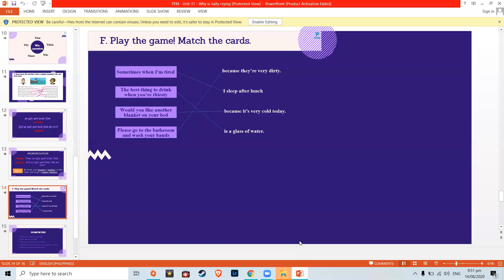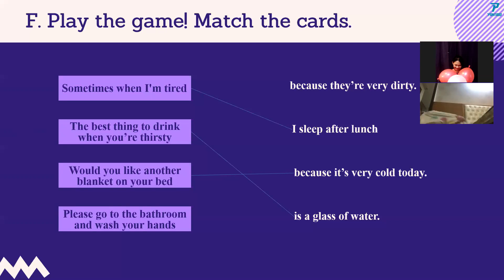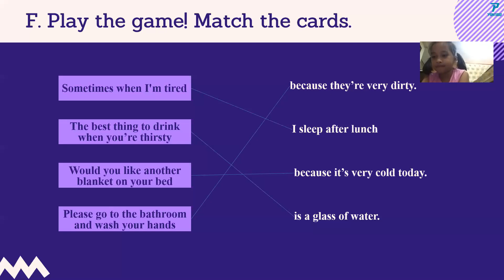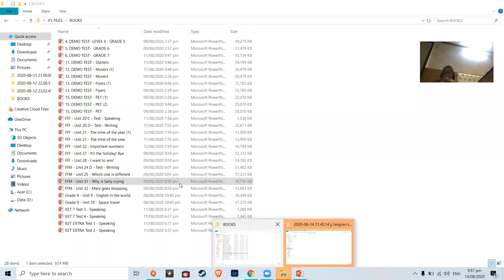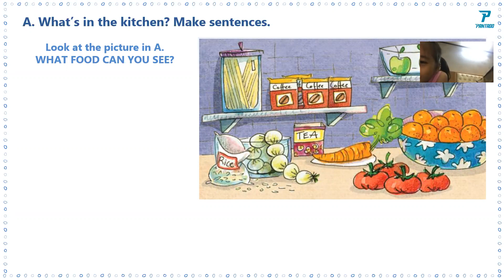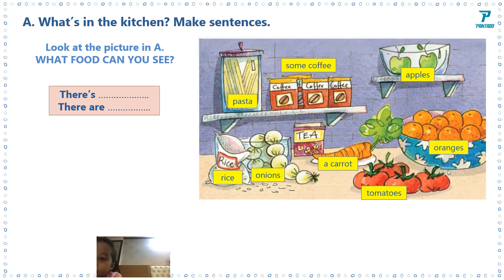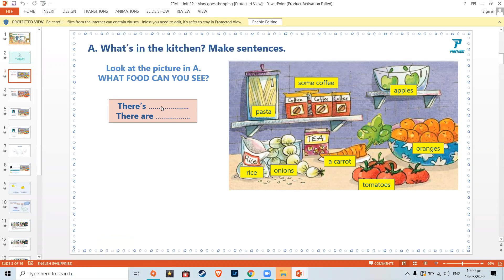PK619 PART 3 08-14